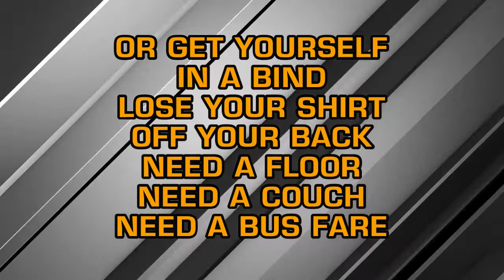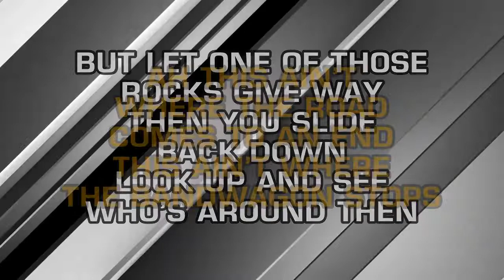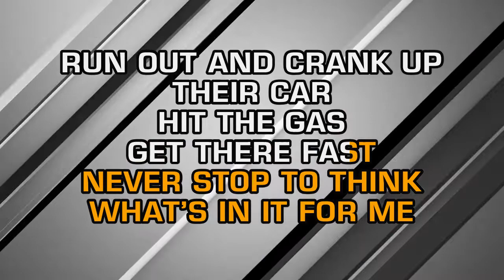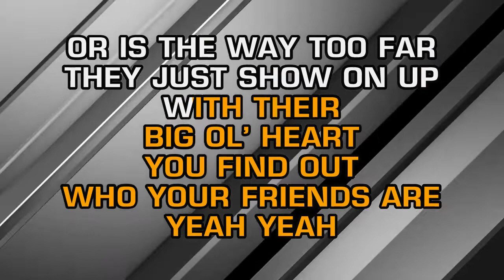Tracy Lawrence - Find Out Who Your Friends Are (Karaoke)